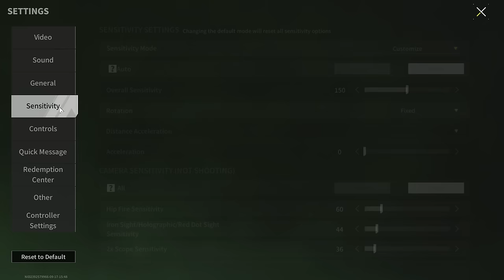VSS VINTOREZ - Weapon That Destroys Any Enemy - Lost Light